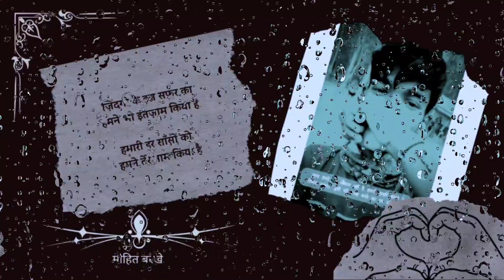तुम्हें खोने का डर | Tumhe Khone Ka Darr | Mohit Barkhe_"🖤💫